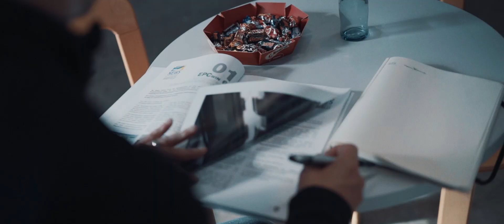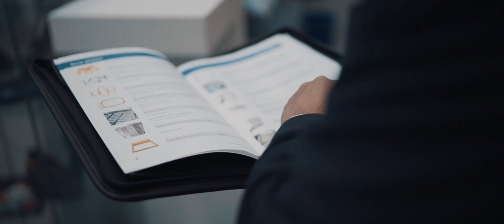ZSK OPEN HOUSE 2016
The ZSK OPEN HOUSE SHOW 2016 - Impressions of the two-days event at the ZSK headquarter in Krefeld • GERMANY